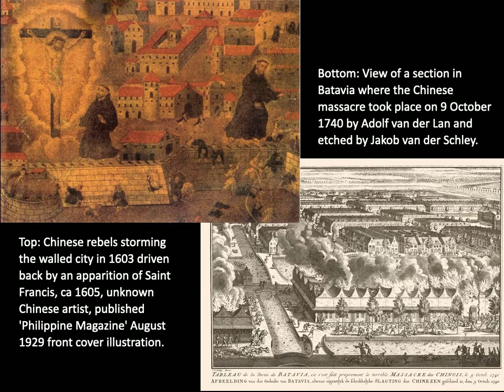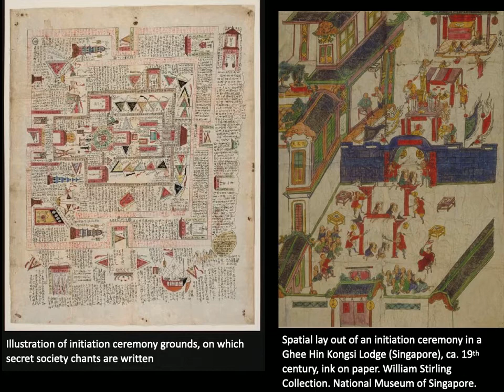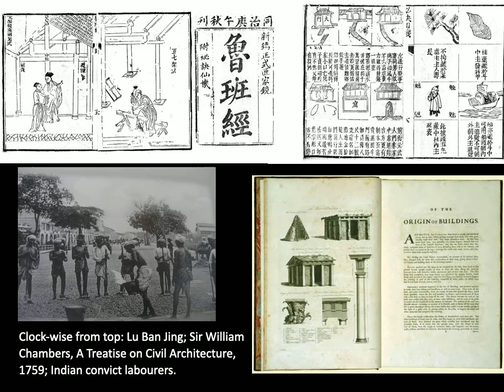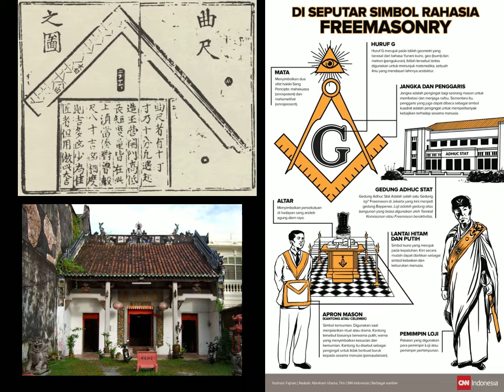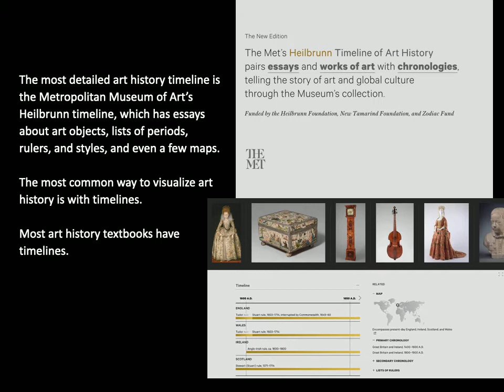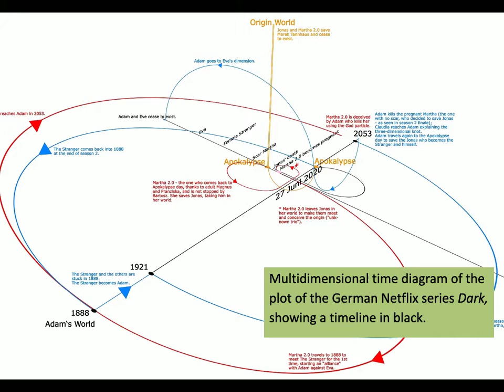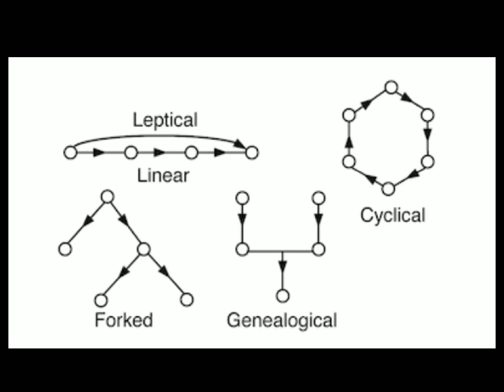Week 12 - Kongsi and Timelines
In the second part of Week 12, we explore Kongsi as a form of self organisation, as well as how historical texts in Southeast Asia contain a rich and diverse range of ideas about time.